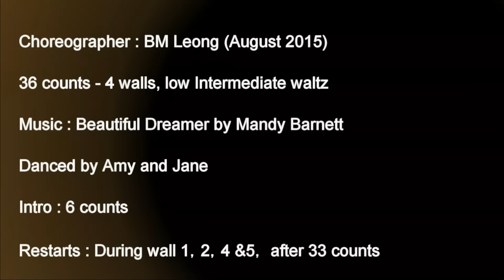Beautiful Dreamer - Line Dance (by BM Leong)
Choreographer : BM Leong ( August 2015 ) by special request.
36 counts - 4 walls, Low Intermediate waltz
Dance by Amy and Jane
Start after 6 counts of music with beats.
RESTARTS during walls 1,2,4 & 5 after 33 counts.